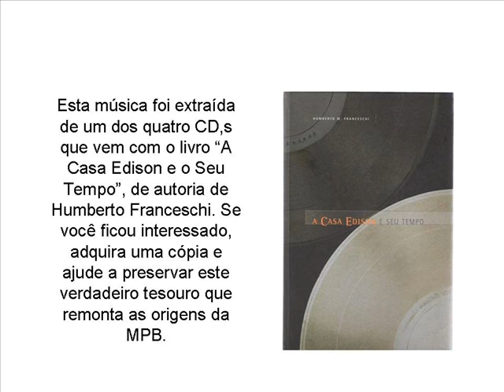HINO NACIONAL - BANDA DA CASA EDISON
HINO NACIONAL (Música: Francisco Manuel da Silva. Letra: Joaquim Osório Duque Estrada), em uma interpretação da Banda da Casa Edison do ano de 1904.
Essa música está em um dos CD,s que vem com o livro "A Casa Edison e Seu Tempo" de Humberto M. Franceschi.

NOTA:
Visite também o site do INSTITUTO MOREIRA SALLES